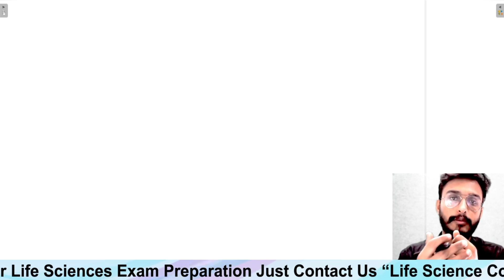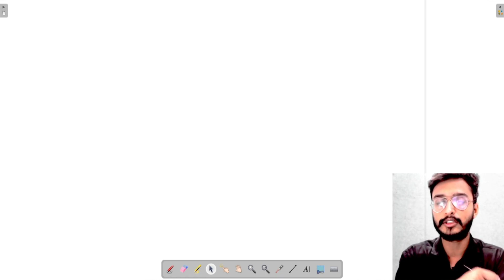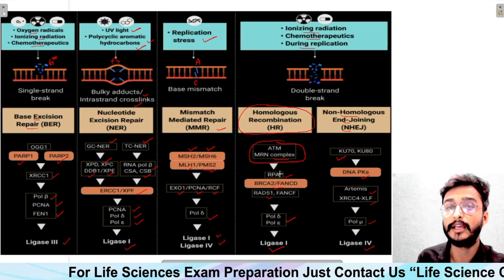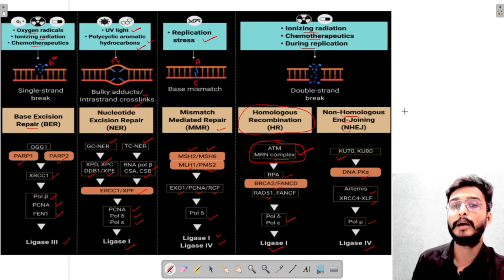Molecular Biology Lecture 70 | DNA Repair Part 8 | DNA Damage Response Signaling Pathway | ATR | ATM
PART 51 :- ttps://youtu.be/ep-ZAkj-DHg

CSIR_LIFE_SCIENCE
CSIR _JRF
CSIR_UGC_NET
GATE
GATE_BT
GATE_XL
ICAR_AICE_JRF
ICAR_ASRB_NET
ICMR_JRF
DBT_JRF
ACTREC_JRF
UGC_NET
TIFR
JNCASR
IISER
CDRI
CCMB
NCCS
NII
NBRC
BITS_PILANI
DRDO
BINC
IISC
LIFE_SCIENCE
IIT_JAM
M.Sc_ENTRANCE
JNU
BHU
DU